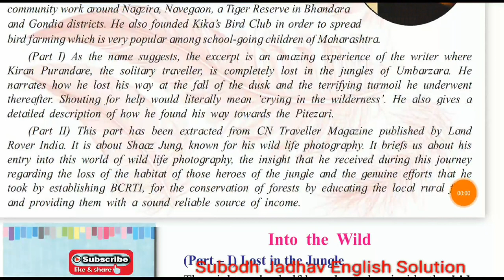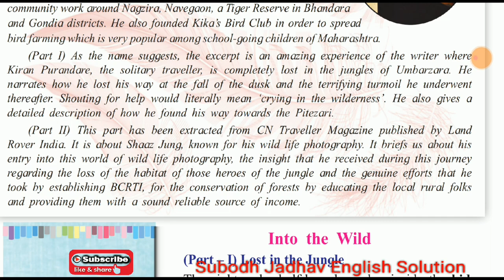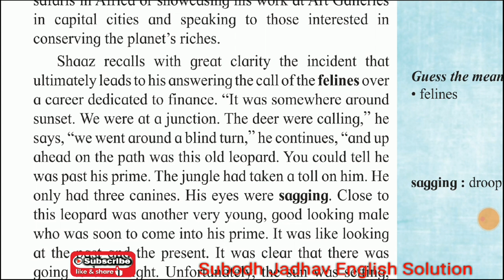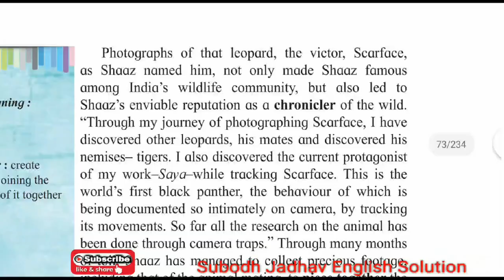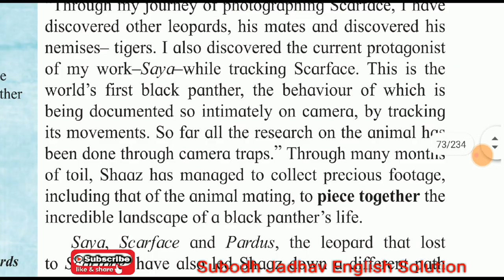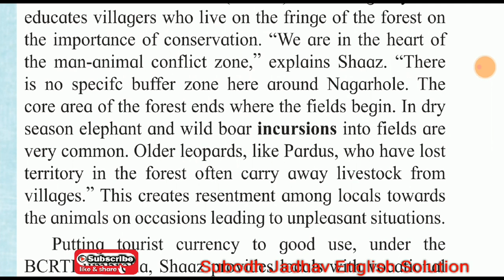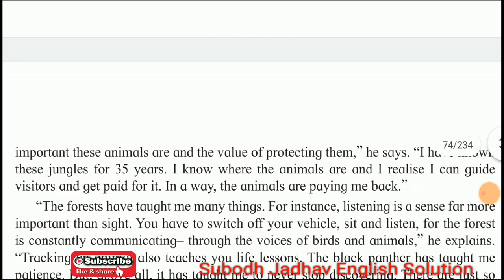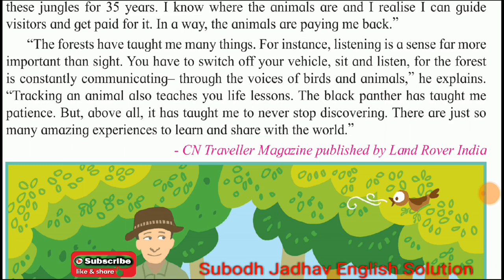Class 12 Into the Wild part 2 in marathi explanation / 1.6 / by Kiran Purandare / Maharashtra board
Into the wild part 1 link

Into the wild part 2 liNk

Into the Wild brainstorming part 1

Into the Wild brainstorming part 2

Into the wild ice breakers and margin questions link